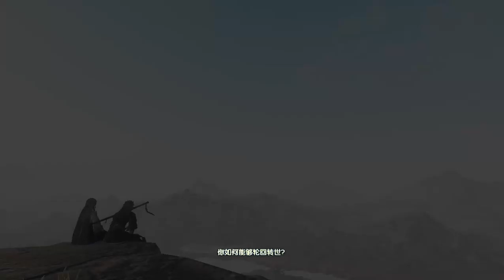古剑奇谭三 二十三